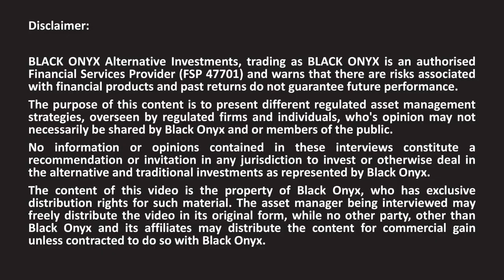Tebalo Tshabalala - ABSA Corporate Investment Bank - REG - Financial Markets Act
In this interview, Andrew Ludwig from BLACK ONYX speaks to Tebalo Tshabalala from ABSA Corporate Investment Bank about The Financial Markets Act

• Long Only
• Market Neutral
• Fixed Income
• Multi-Asset
• Multi-Strategy
• Multi-Manager